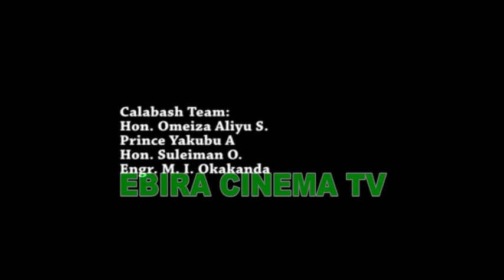IRETA ECHU PART 1